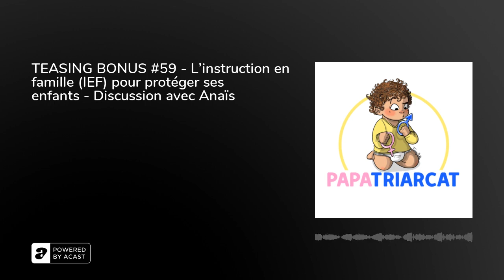TEASING BONUS #59 - L’instruction en famille (IEF) pour protéger ses enfants - Discussion avec Anaïs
🎙TEASING BONUS #59 - L’instruction en famille (IEF) pour protéger ses enfants - Discussion avec Anaïs&nbsp;Episode disponible pour les abonné·e·s Papatriarcat +&nbsp;Dans cet épisode, j'ai le plaisir de recevoir Anaïs que vous connaissez peut être sur les réseaux sociaux sous le nom de @les_instants_de_bonheur. Elle nous raconte comment elle en est venue à pratiquer l'instruction en famille (IEF) pour protéger sa fille ainée exposée à des violences. Cette décision a changé leur vie, a permis à sa fille ainée de se retrouver et de se sentir prête a retenter à nouveaux l'expérience de l'école.&nbsp;Dans ce bonus nous allons dans le détail des violences connues par sa fille ainée de ce qu'Anaïs a ressenti en tant que mère.&nbsp;Merci encore à Anaïs pour son temps et sa confiance !&nbsp;DISCLAIMER : nous parlons ici d'une situation personnelle et spécifique. En aucun cas notre propos indique que l'ensemble du corps enseignant est violent avec les enfants ou que l'on trouve des violences dans toutes les écoles.&nbsp;N’hésitez pas à vous abonner sur votre plateforme de podcast, à commenter et mettre 5⭐️ partout où c’est possible 🤩&nbsp;Salutations adelphes et solidaires&nbsp;&nbsp;&nbsp;✊🏿✊✊🏾✊🏻✊🏾✊🏼✊🏽🏳️‍🌈&nbsp;&nbsp;&nbsp;&nbsp;&nbsp;&nbsp;Cédric Pour t'abonner à la newsletter à l'épisode vous abonner à des contenus exclusifs un accompagnement personnel